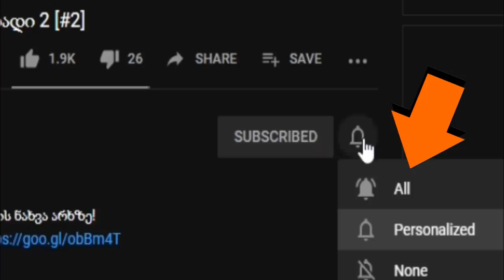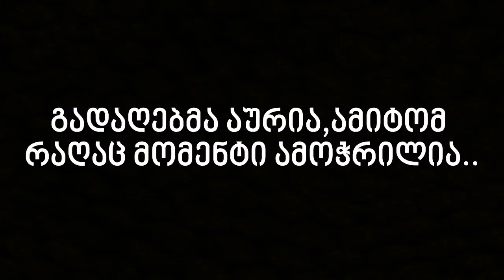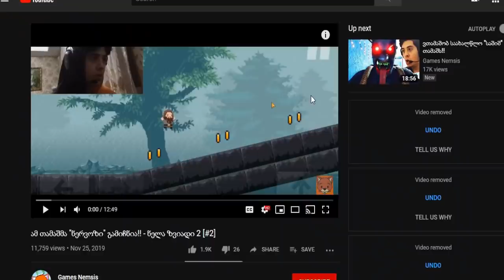ამ არსებას რაღა უნდა ჩემგან? [#2]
Krampus Is Home (ნაწილი 2)
მადლობა მხარდაჭერისთვის!!